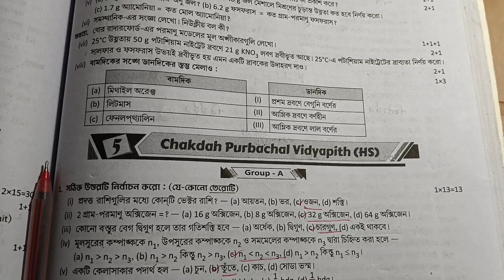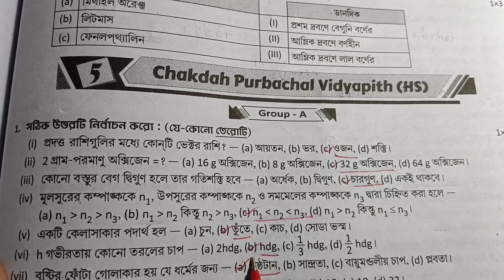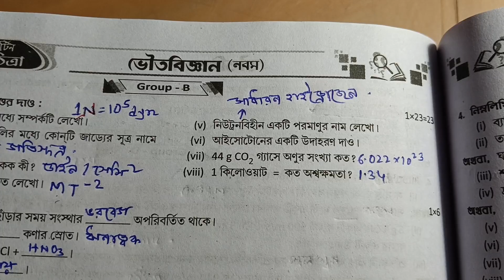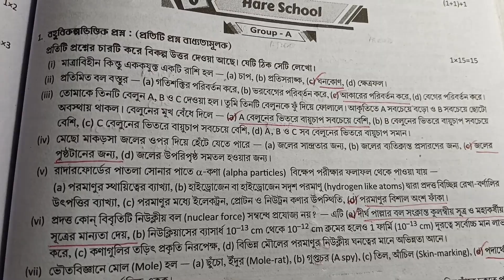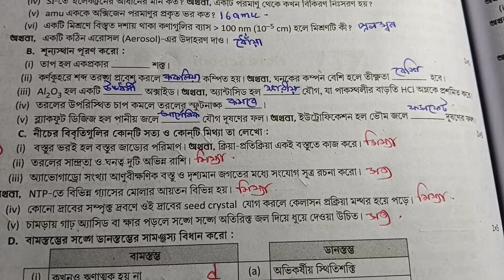RAY AND MARTIN QUESTION BANK CLASS 9 PHYSICAL SCIENCE 2023| madel 5&6||3rd summative exam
রায় মার্টিন প্রশ্ন বিচিত্রা থেকে নবম শ্রেণির ভৌত বিজ্ঞান বিষয়ের সমাধান পেতে ভিডিওটা দেখো উপকৃত হবে

in this video class 9 ray o Martin proshno bichitra physical science 2023 and 3rd summative exam 2023 physical science ray and Martin question bank madel-5,6 and prashno bichitra 2023 and Ray and Martin question bank class 9 Physical science solution and রায় মার্টিন ও নবম শ্রেণীর রায় মার্টিন প্রশ্ন বিচিত্রা ভৌত বিজ্ঞান তৃতীয় পর্যায়ক্রমিক মূল্যায়ন ২০২৩
your queries-
ray and Martin question bank class 9 physical science solution 2023,
class 9 physical science 3rd unit test prashna bichitra 2023,
wbbse class 9 physical science question paper,
class 9 3rd third  term syllabus 2023,
class 9  rd summative evaluation 2023,
class ix physical science pepar 2023,
model question paper with answer,
class nine physical, science
class 9 physical science 3rd summative exam ,
3rd summative exam suggestions 2023,
3rd summative exam roy o Martin proshno bichitra class 9,
3rd term physical science roy Martin prashna bichitra class 9,
3rd unit test
3rd summative exam 2023,